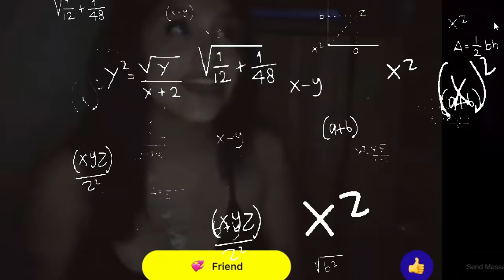2 GIRLS WANT ME TO JOIN..😈 (MONKEY APP)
I make vids like AYD , Marsalis , Jay throck , Jameer